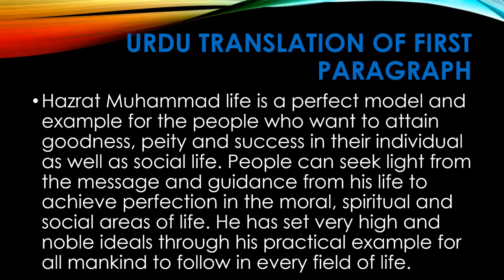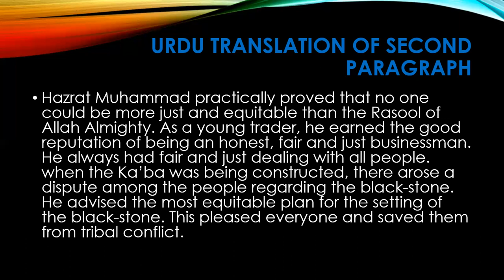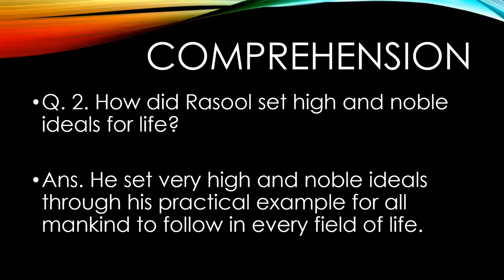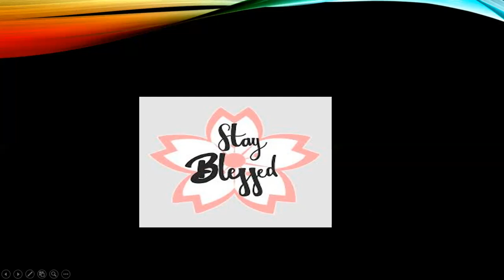Class 10th English Dated 13-09-21